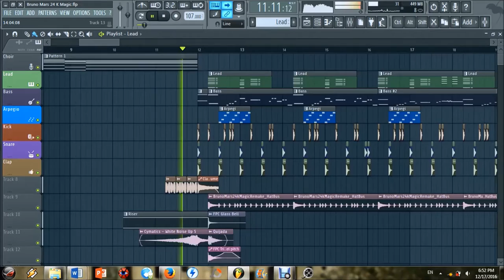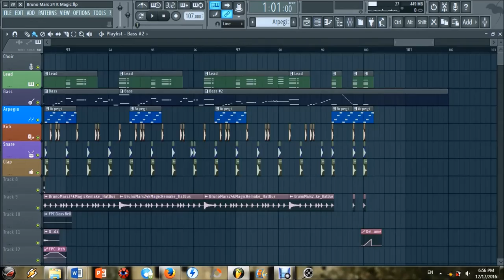Bruno Mars 24 K Magic (FL Instrument Remake) Free FLP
Sorry, audio and video not sync, my CPU was overloaded